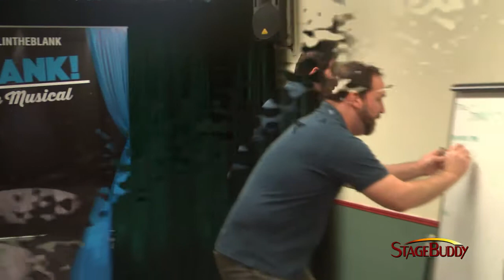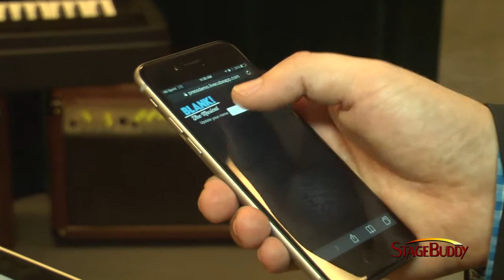Blank The Musical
See the full article on StageBuddy.com